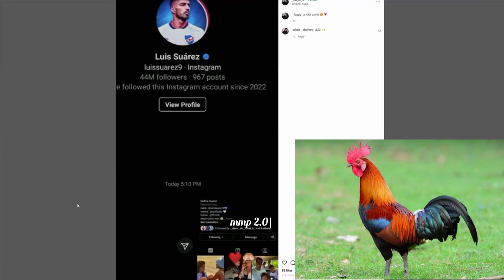ഇപ്പൊ എല്ലാവർക്കും അവളെ മതി 😍😍🫂🫂"ഇതാണ് കേരളതിന്റെ സ്റ്റയിൽ "Delfina video |AKSHAY VLOGGER